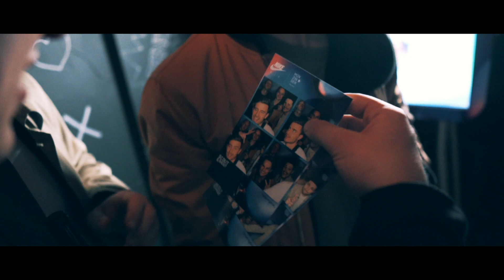Scout&Shout Opening Party pres. Münzinger x Nike Air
Wir haben das offizielle Aftermovie von der Scout&Shout App Opening Party drehen dürfen. Die App ist durch eine Zusammenarbeit vom Münzinger und Nike Air entstanden. Alle App Nutzer bekommen exklusiven Zugriff auf unterschiedliche Inhalte und Angebote rund um München.
Mit leckeren Drinks und in den Räumlichkeiten des Zehner wurde durch Felly und Dj Hot der Abend perfekt musikalisch abgerundet! Es war ein Fest! Danke an alle, die da waren!

Unser Equipment*:

***KAMERAS
Für die spontanen Shots
Unsere Hauptkameras
Unsere neueste Kamera
Objektiv für unsere Hauptkamera
Unsere Actioncam

***Zubehör:
Unsere Lieblingsdrohne
Für den guten Ton
Für stabile Shots

* Das verlinkte Equipment in der Videobeschreibung sind Afilliate-Links. Wenn ihr über die Links etwas kauft, bekommen wir eine kleine Provision, ohne, dass sich der Preis für Euch ändert. Danke für Euren Support!